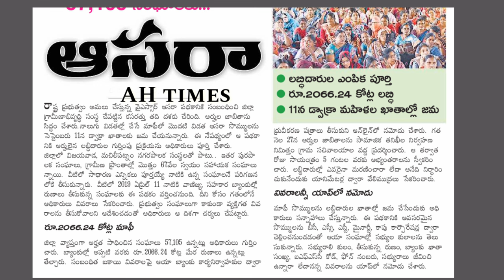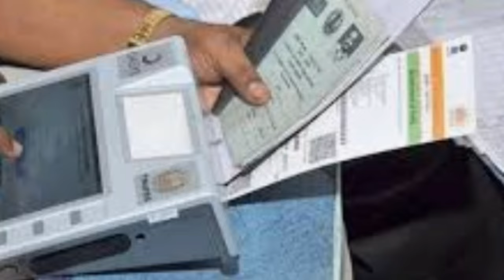AP డ్వాక్రా మహిళలకు శుభవార్త రుణమాఫీ తో పాటు పెన్షన్ ప్రతి నెల 3000 రూ" Updates 2020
AP Dwakra Mahilalu Updates 2020